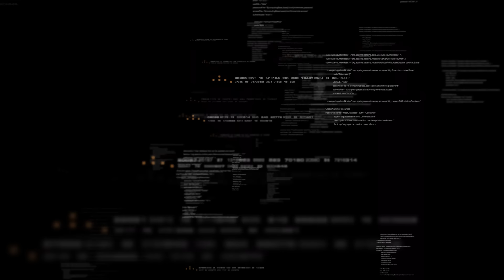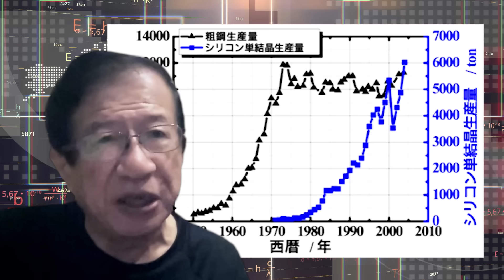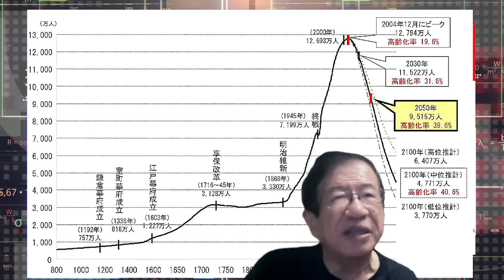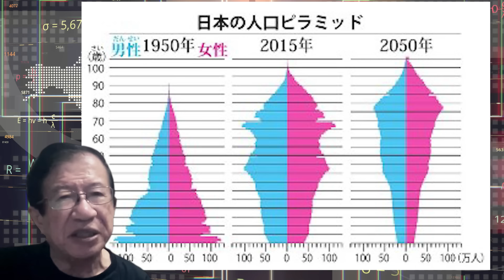【武田邦彦】9月20日最新!未来の予測？出来ます。もしあなたが80歳まで生き延びれる可能性が5％というい未来だとしたら・・オカルトでは有りません、今回はこの２つの例から説明します！